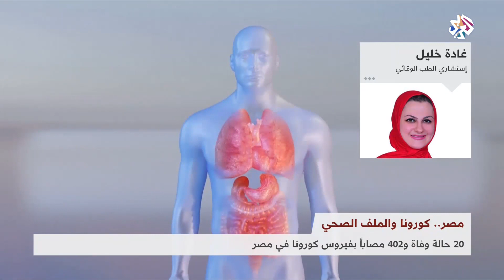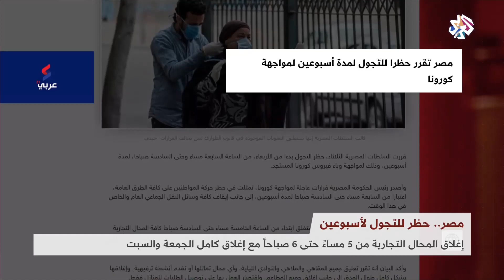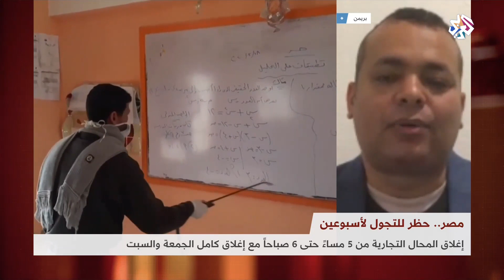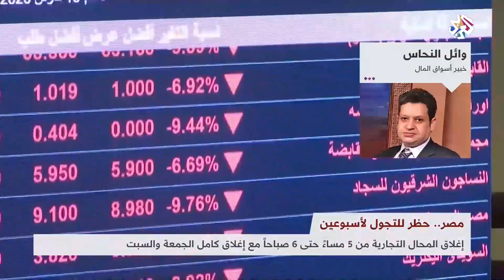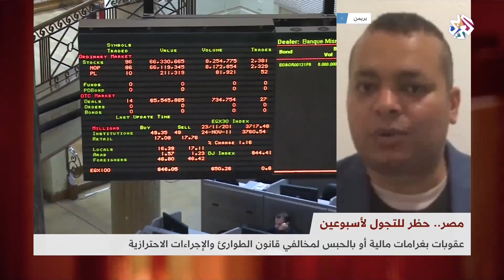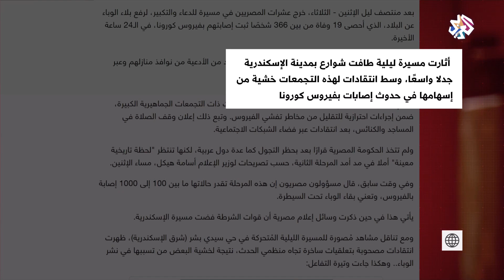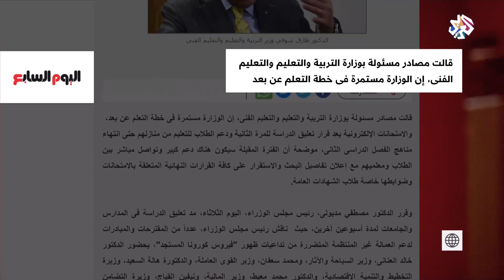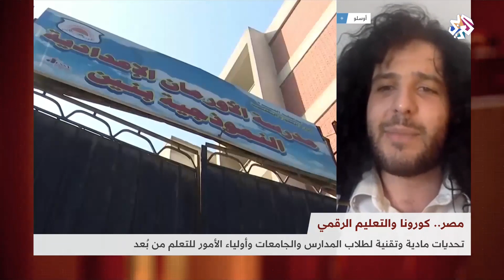بتوقيت مصر | 24-03-2020 | الحلقة كاملة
نافذة حوارية يومية مع المواطن المصري تعكس نبض الشارع وتتناول قضايا الناس حيث يتيح البرنامج للمشاركين التحدث بكل حرية عن همومهم ومشاكلهم اليومية وإبداء آرائهم فيما يحدث من حولهم.